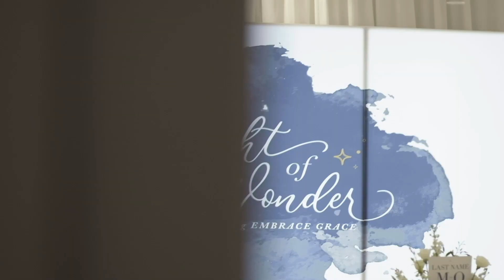2019 Embrace Grace Night of Wonder Gala Recap